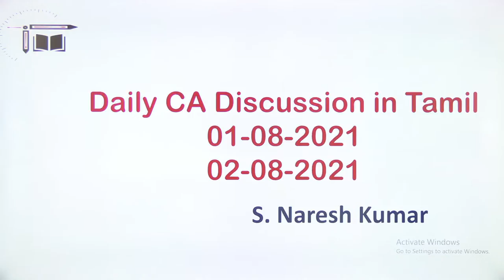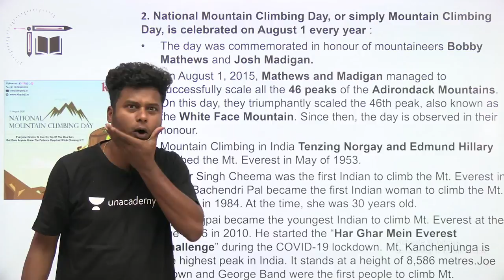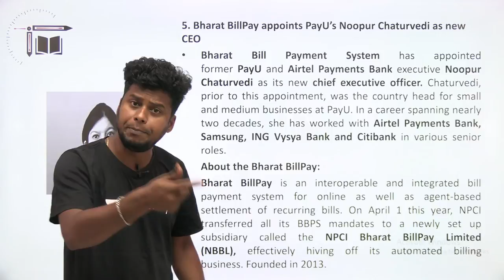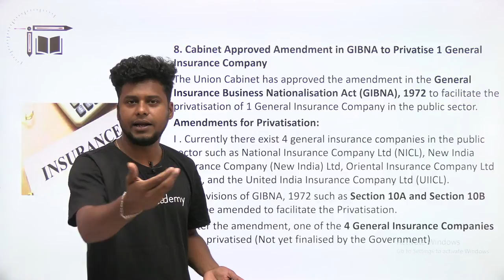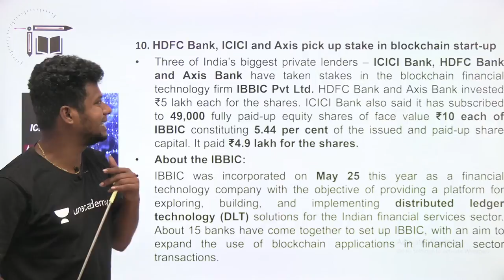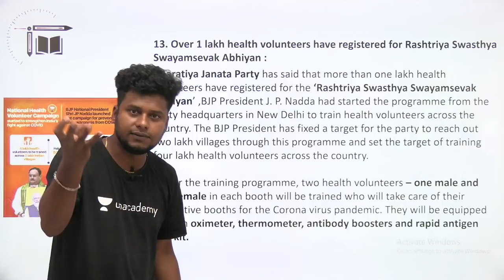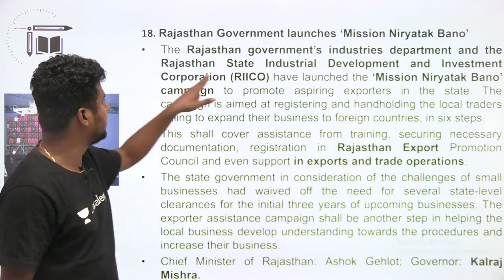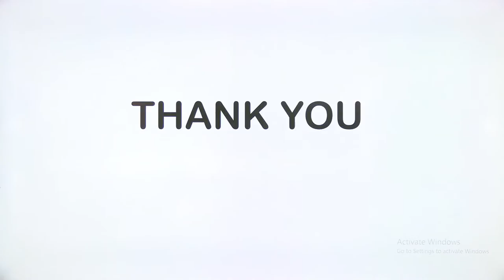Top Tucker CA || 01-08-2021 || 02-08-2021|| Naresh kumar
In this video Naresh Kumar is giving you the session on " Daily Current affairs live Discussion|  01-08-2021 ||  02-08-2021  ". This session is helpful for exams and Quiz is also there. Definitely you all get benefited from this.
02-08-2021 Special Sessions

7:00 PM - REAP RRB MOCK TEST -
 11